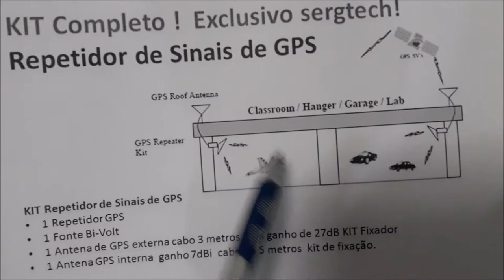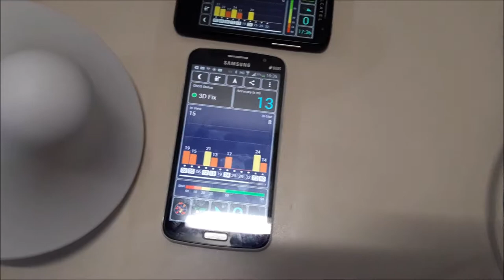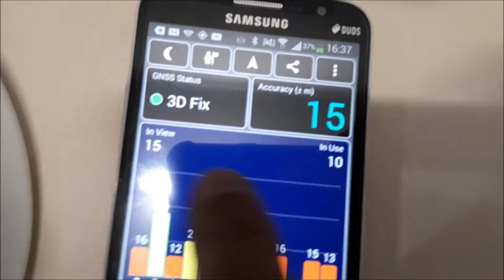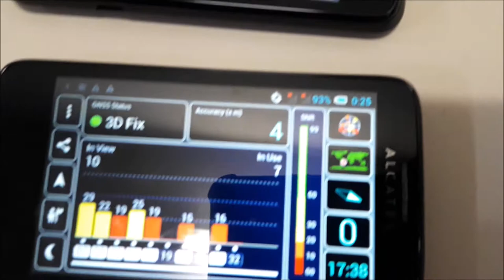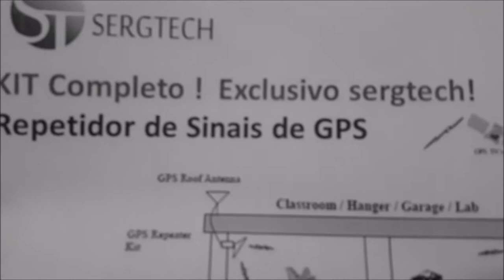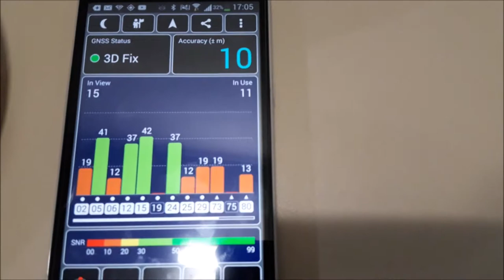PROJETOR DE SINAL DE GPS PARA LOCAL FECHADO ENGENHARIA SERGTECH SERGTEC